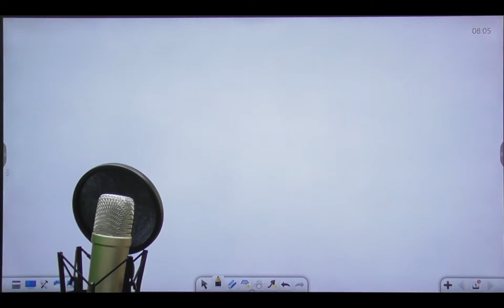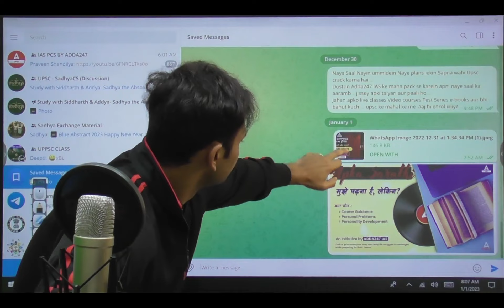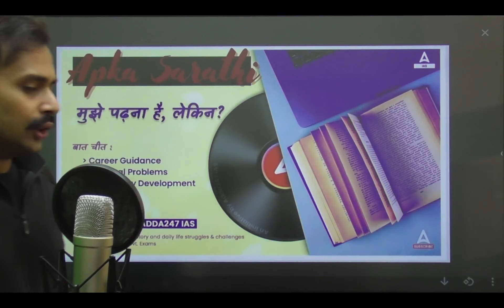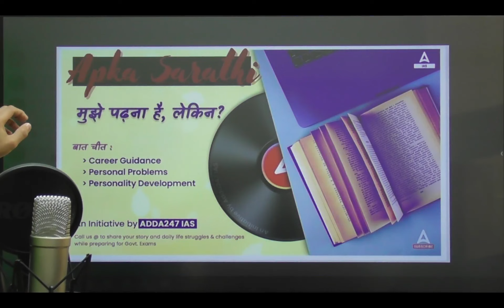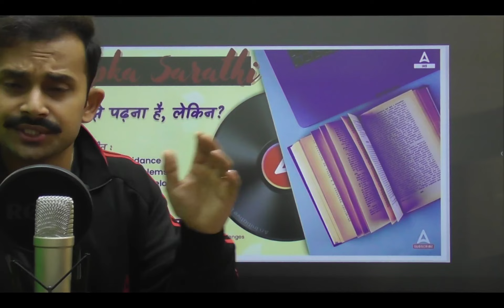आज Surprise Reveal होगा ! अब तैयारी और पढ़ाई होगी और आसान Your Gift 🎁happynewyear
🎁Join करे TARGET 28th May UPSC CSE 2023 Prelims (Paper I + II)

🔴OUR LATEST COURSES:
Adda IAS Schedule (Mon - Sat)
1st Half : ____________
6:30 am : Current Affairs
8:30 am : History : Mission UPSC CSE 2023 Pre + Mains
10 am : NCERT Geography : Mission UPSC CSE 2023 Pre + Mains
11 am : Science and Tech  : Mission UPSC CSE 2023 Pre + Mains
12 pm : Polity : Mission UPSC CSE 2023 Pre + Mains
1 pm : Environment & Ecology : Mission UPSC CSE 2023 Pre + Mains

2nd Half : _____________
3 pm : Geography : Target UPSC/ IAS PT 2023
4 pm : MAINS ANSWER WRITING : BY ANKIT SIR
5 pm : ECONOMY/AGRICULTURE : Target UPSC/ IAS PT 2023
6 pm : Geography : Target UPSC/ IAS PT 2023
6 pm : PCS (J)
7 pm : POLITY : Target UPSC/ IAS PT 2023
8 pm : HISTORY : Target UPSC/ IAS PT 2023
9 pm : Science & Tech : Target UPSC/ IAS PT 2023
10:15 pm : THE HINDU ANALYSIS
11 pm : CSAT : सफलता बैच UPSC CSE 2023 Prelims

1. Learn from the best faculties
2. In-depth analysis
3. Exam planning strategy
4. Best question solution
5. Time management